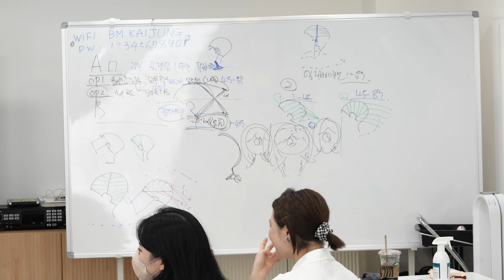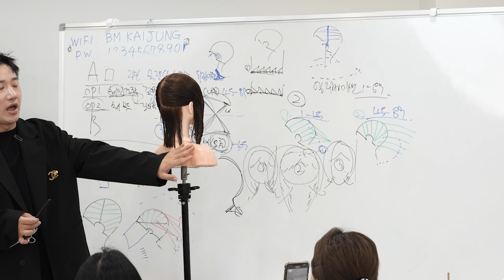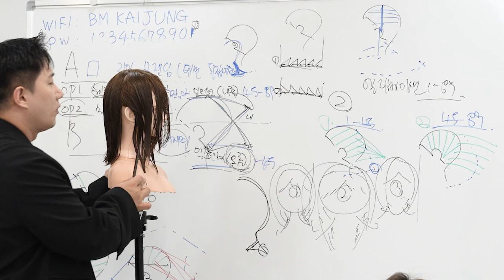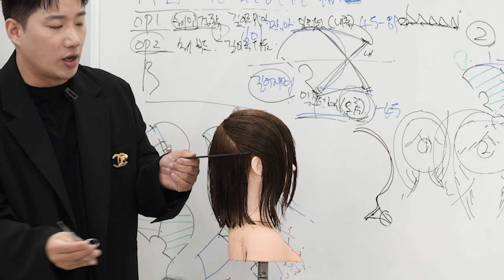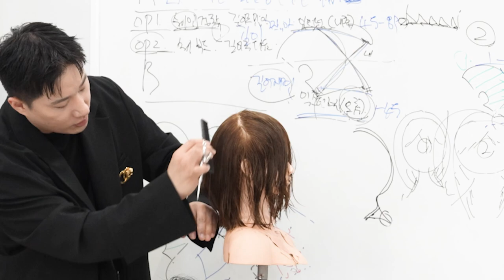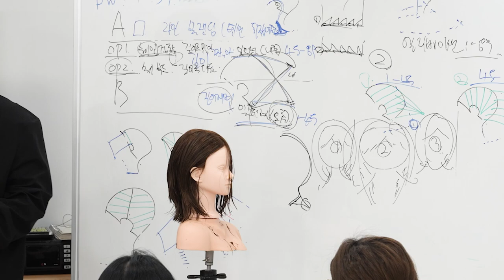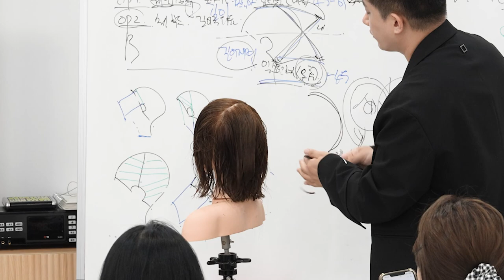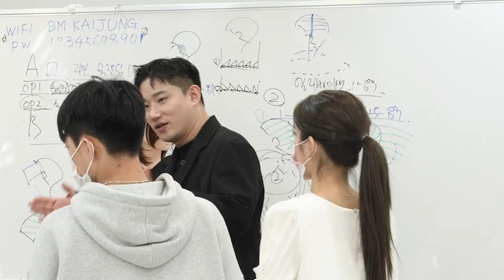자르는 법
단발기장에서 가장 많이 자르는 단발레이어드컷 샤밍컷 영상입니다.

살롱워크에 도움이 되었으면 합니다.

감사합니다.